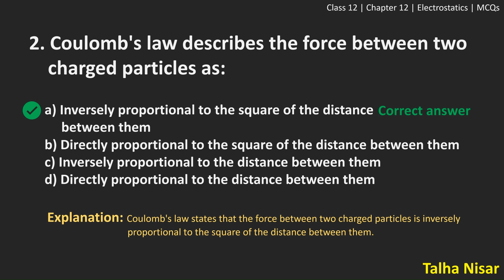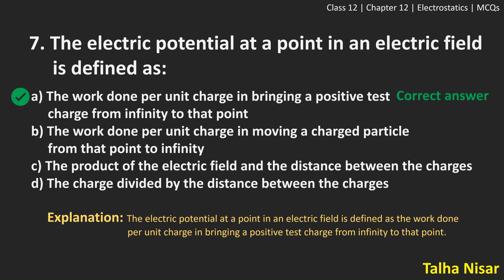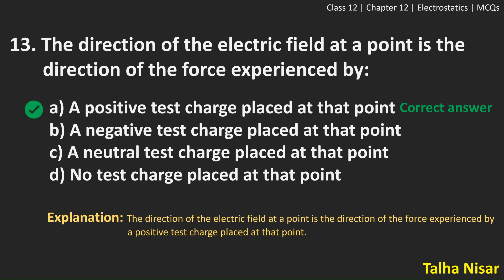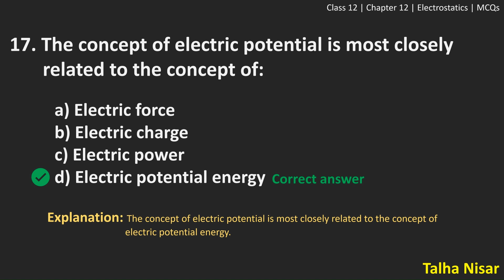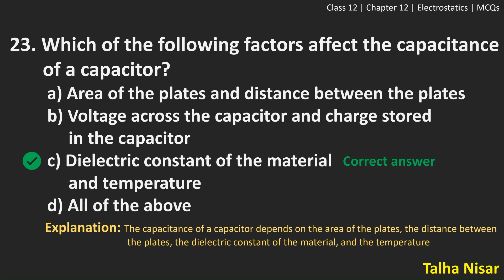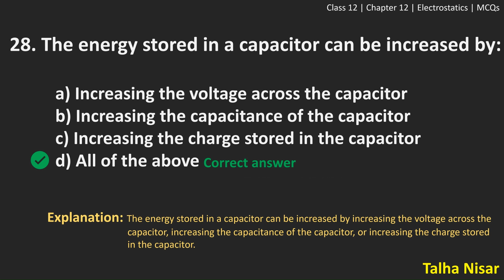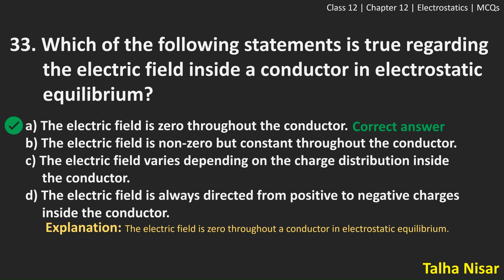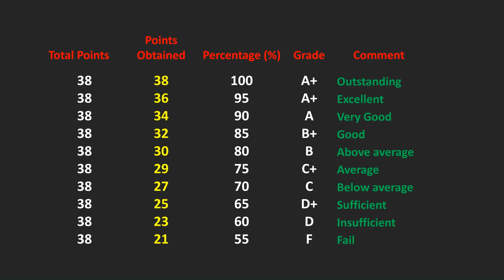12 Electrostatics MCQs Entry test Physics First year FSc ETEA NTS MDCAT NEET MCAT Most repeated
Full Course Physics MCQs with explained keys | Chapter 12 | Electrostatics, Coulomb's law entry test preparation

If you have any question feel free ask in comment section.

This channel contains complete Intermediate level Physics course (11th class Physics or 1st year Physics and 12th class Physics or 2nd year Physics). Conceptual explanations, Numerical problems, MCQs are parts of the lectures. Lecture content is taken from standard textbooks in Pakistan, Bangladesh and India and online course, i.e., MIT professor Walter Lewin, Sir Izhar, Sir Muhammad Tayyab, EToos education, IIT, Sir V C Verma, Tutorial points. Our aim is to provide tools that allow students to prepare for Medical or engineer university entrance exams such as MCAT, MDCAT, JEE main, NEET, CBSE, ETEA, IIT and Foundation.
Lecturer: Talha Nisar